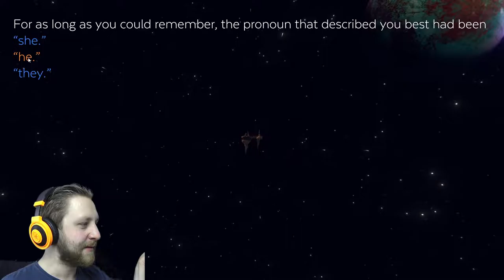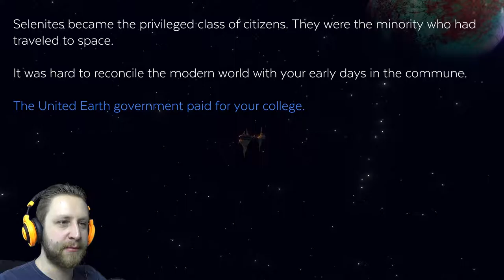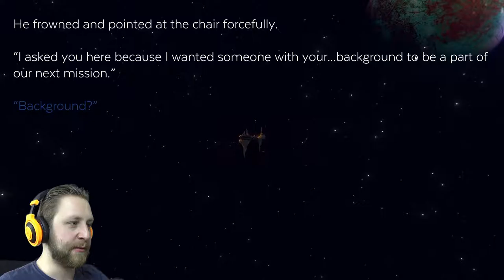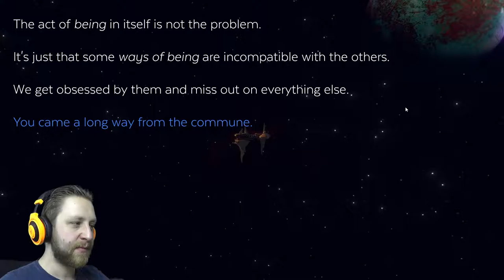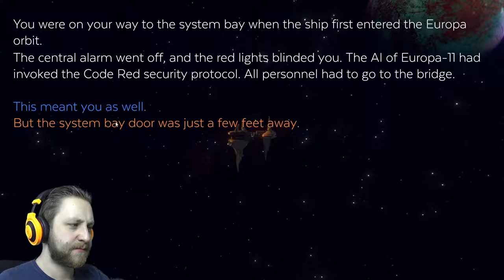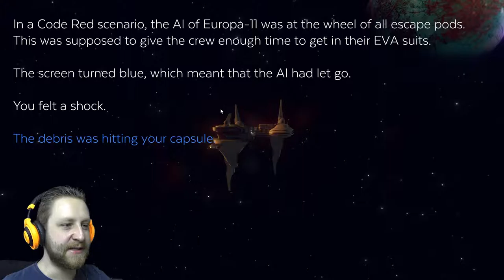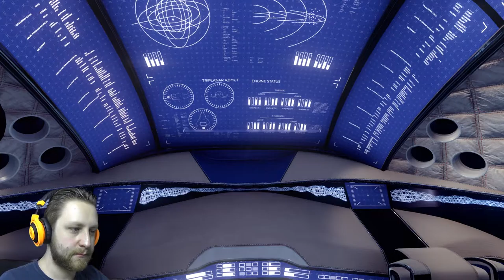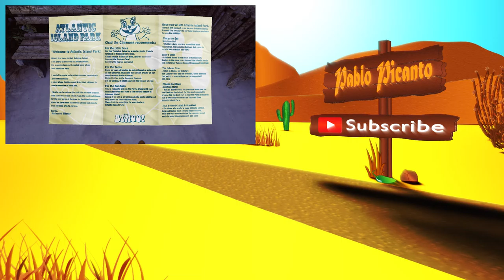Alone in Space with the AI | Event [0] | #1